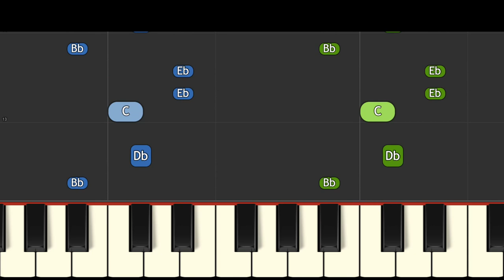FNF vs Bunzo Bunny - EASY Piano Tutorial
How to play the Musical Memory song from the Friday Night Funkin' mod for Poppy Playtime Mommy Long Legs with this Bunzo Bunny section.